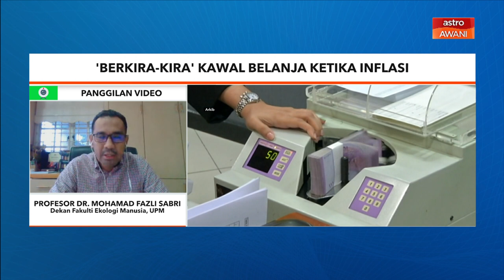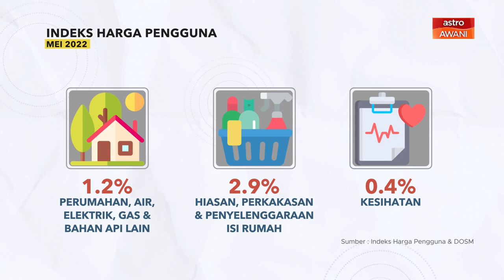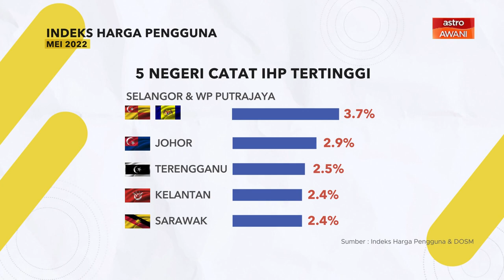Pengurusan Kewangan | 'Berkira-kira' kawal berlanja ketika inflasi